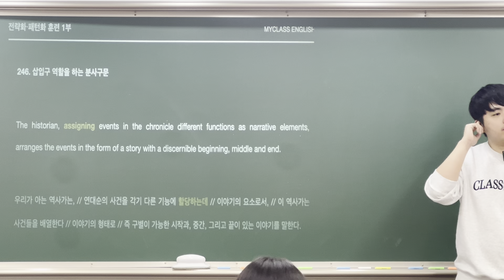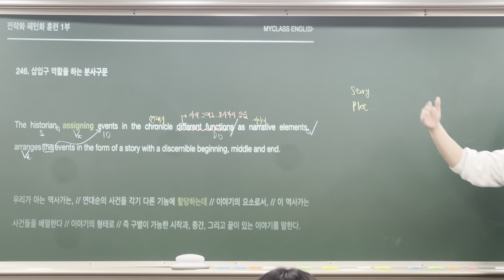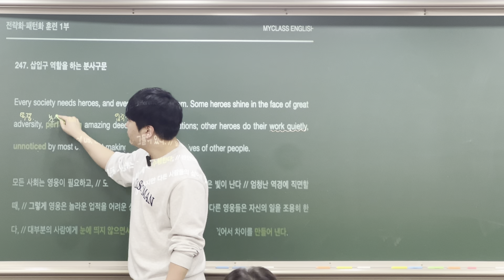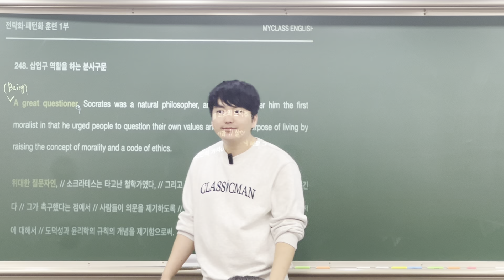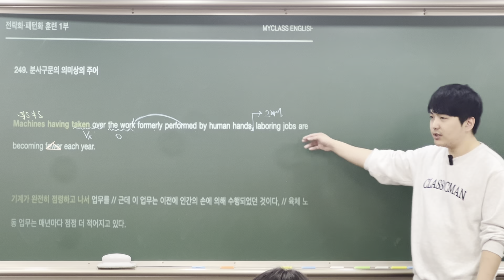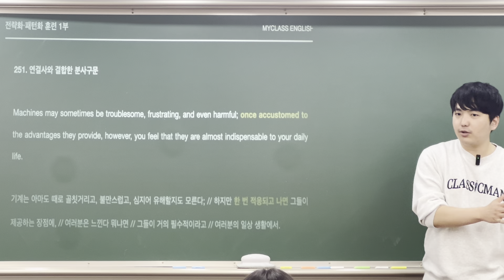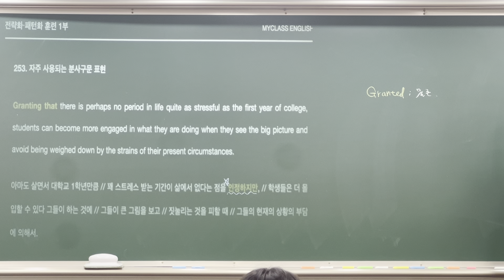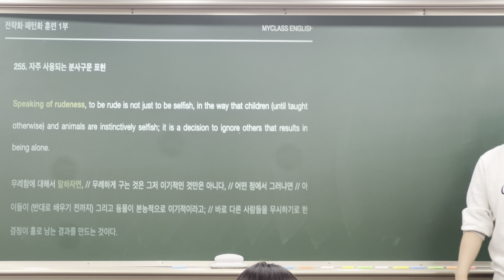27강. 문법 전략화 훈련 246~255번 문장독해 해설 [SEED READING BOOSTER]